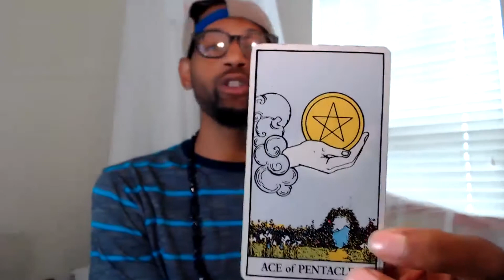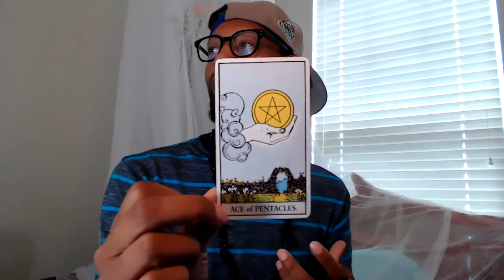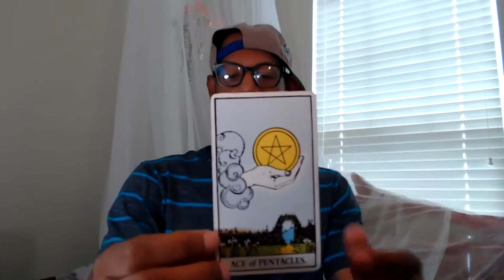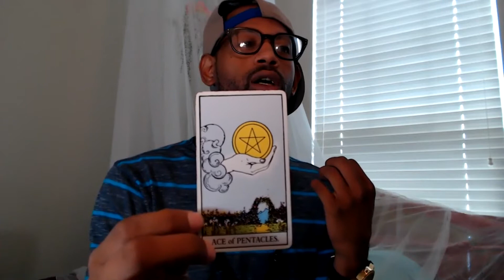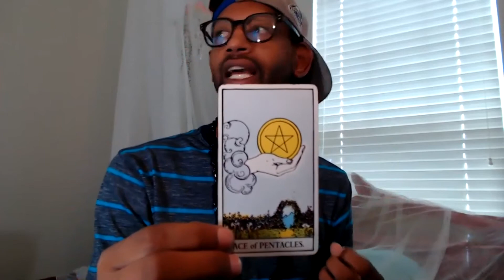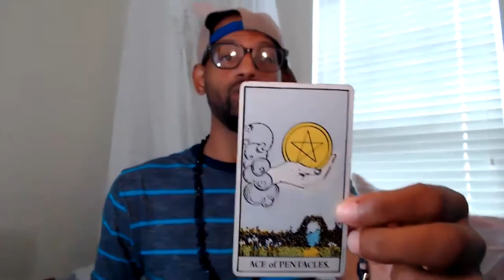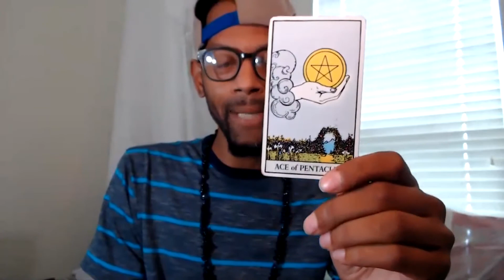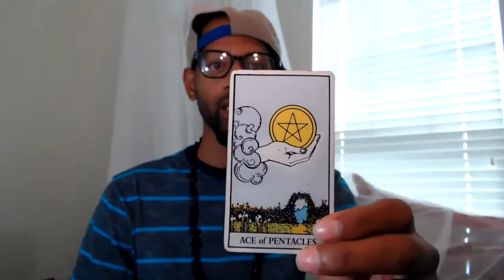(ACE OF PENTACLES) INTERPRETATION FOR BEGINNERS AND READERS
Tarot is a self expressive tool to show how we react and strive in everyday life.

Join me as i interpret yet another card from the seventy eight card deck of the tarot called THE ACE OF PENTACLES. How do you use it and what does it mean when it comes up in a spread.

Blessings and love and light soul family